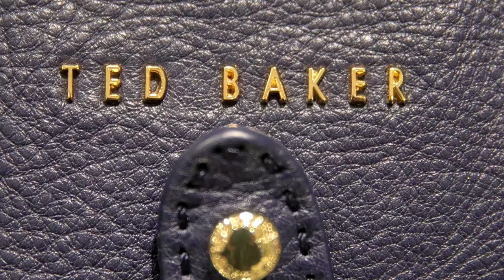Ted Baker enjoys surge as dressing up returns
Fashion retailer Ted Baker's sales surged during the second quarter as customers returned to shops after months of stay-at-home orders in search of new clothes for socializing again.